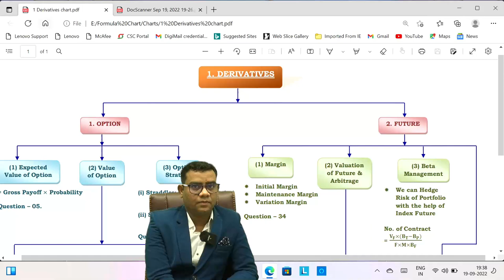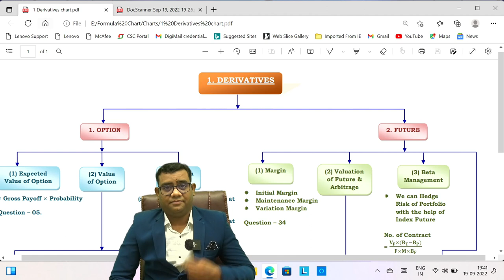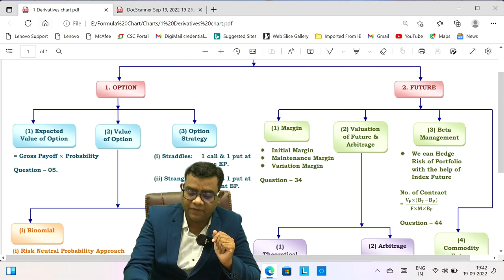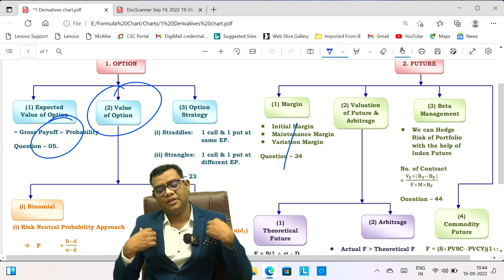Revision Question List for Nov. 2022, Charts and Test Papers Discussion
Charts